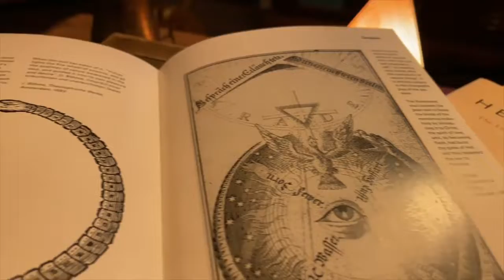The Eternal Ethers: The Secrets of Creation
Douglas Gabriel discusses with Sky the nature of the ethers throughout time – from Ancient India to modern Theories of Everything. The nature of crystals, the development of spiritual perception, and human development of the capacities to embody transcendent awareness of eternity are also addressed in this profound conversation.

If you are on a path of initiation and want to learn as much as you can, join Douglas and Tyla Gabriel to explore their writings and videos on spiritual initiation. Then join us in the process of ascension